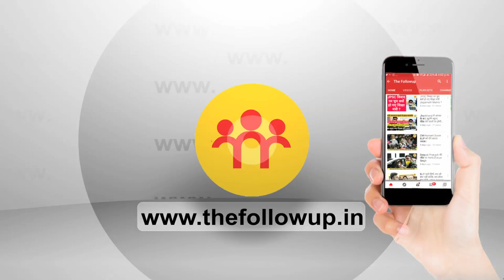BJP विधायकों के निलंबन पर बोले Sudivya Sonu, स्पीकर को है कार्रवाई का अधिकार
बीजेपी विधायकों के निलंबन पर बोले सुदिव्य सोनू, स्पीकर को है कार्रवाई का अधिकार